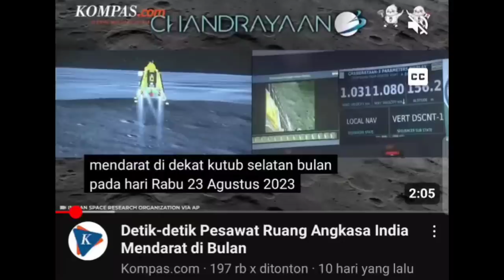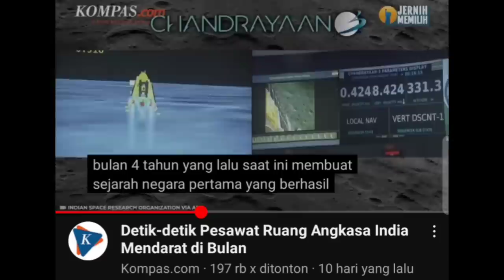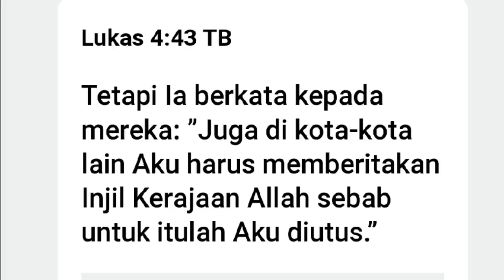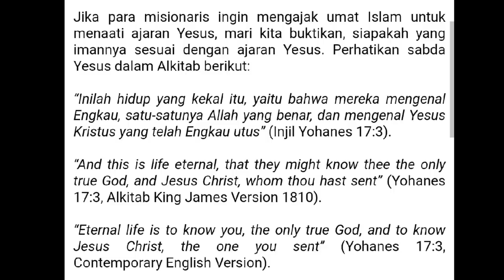MIKHANA TERGUNCANG KARENA OPUNGNYA MUALAF